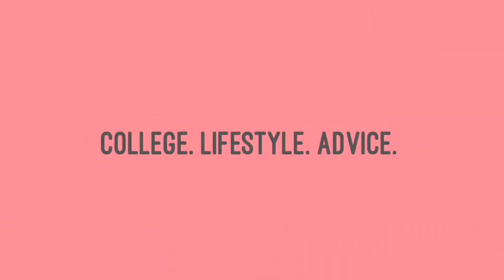EVERYTHING YOU NEED TO KNOW AS A CLEMSON STUDENT | Part 2 || Paw Points vs Tiger Stripe + Dining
Today we are taking a look at Clemson meal plans, dining halls, and the difference between Tiger Stripe and Paw Points. ;)